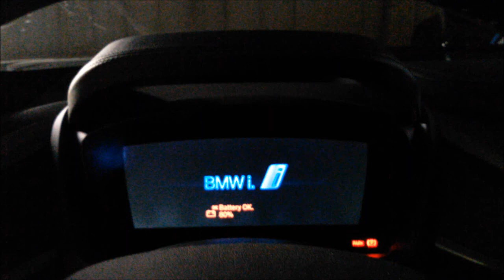BMW i8 Revs & Exhaust Sound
BMW i8
1.5 3-cilinder Turbo + Electric motor
231hp, 320Nm + 131hp, 250Nm
Combined: 362hp, 550Nm
0-100 km/h: 4,4 sec
Topspeed: 250 km/h
€ 138.000